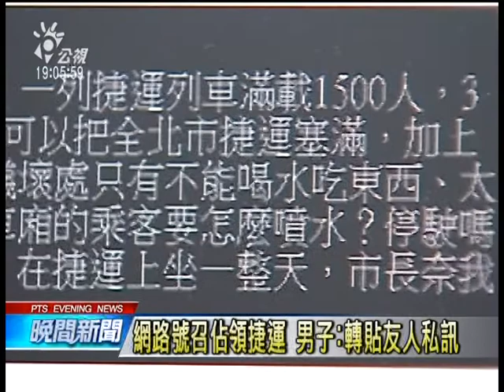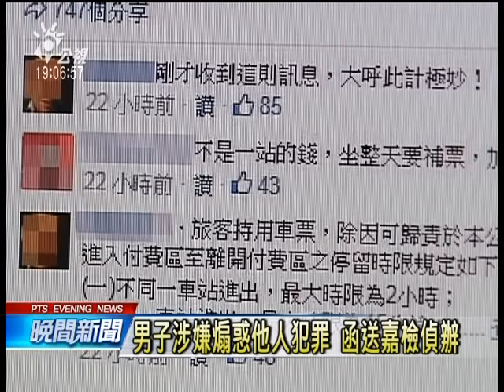20140501 公視晚間新聞 網路號召佔領捷運 貼文男子遭警約談